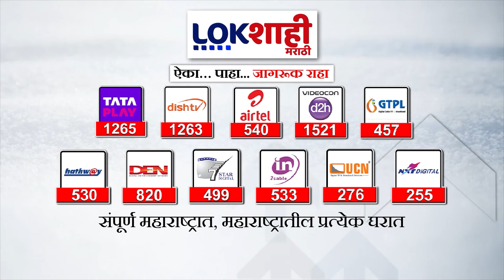Delhi | दिल्लीमध्ये NCBची मोठी कारवाई, अंमली पदार्थ तस्करी रॅकेटच्या सूत्रधाराला अटक